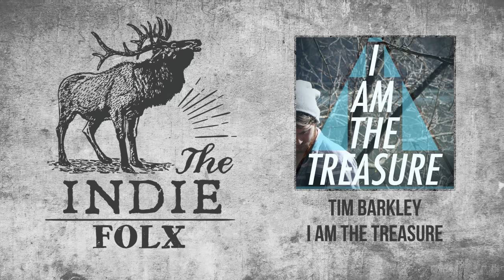Indie Mix [#7] to Chill/Relax/Work/Study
Tracklist:

1. Natalie Nicoles - Bones 0:00
2. Black Mirror - I'm Looking Backwards 2:51
3. Sebastián - In the North 5:15
4. The Dorian Sea - Lion Zebra 9:05
5. Kyle Cox - Bring Us To Our Best 13:25
6. Newcomers Club - Passing Through 18:02
7. Bre McDaniel - Tears of St Lawrence 23:47
8. Tim Barkley - I Am The Treasure 27:40
9. Anna Cordell - These Walls 31:55
10. The Mumblin Owls - Hannah 36:40
11. Daniel J.Townsend - Musselroe Bay 41:15
12. Filip Oscar - Torn In Two 45:20
13. Michael Gilham - Hands 48:30

▲ Daniel J. Townsend